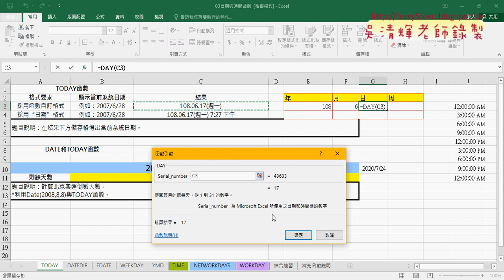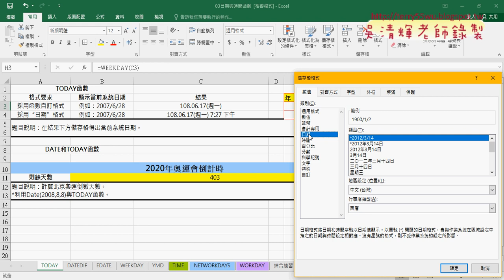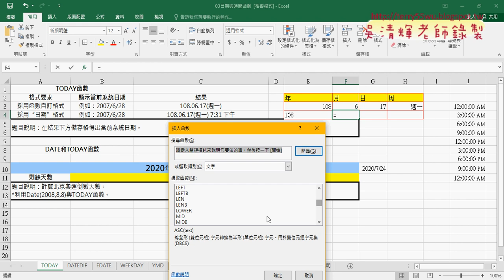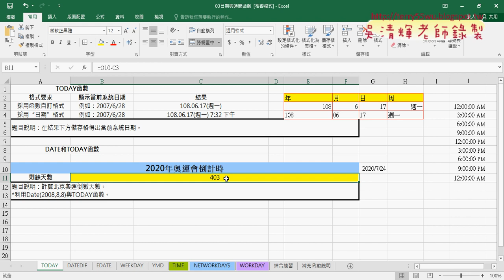03 日期計算與分割年月日周